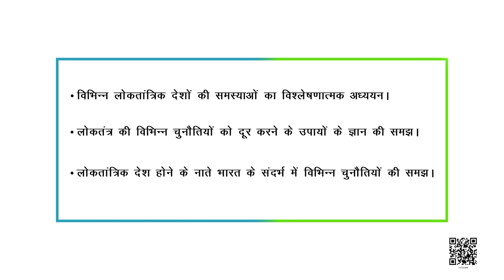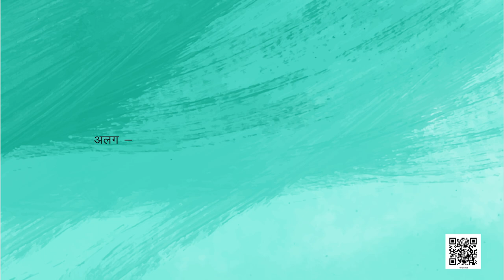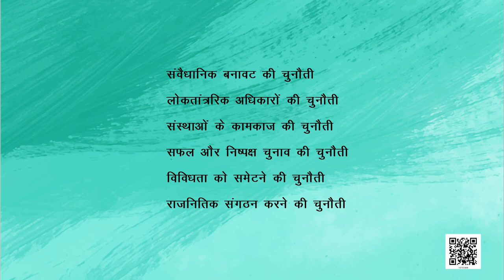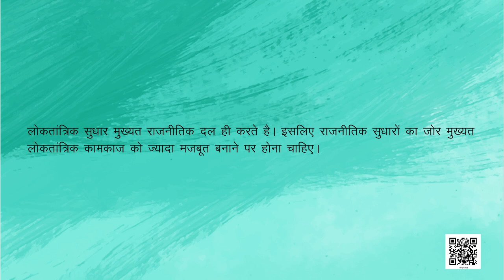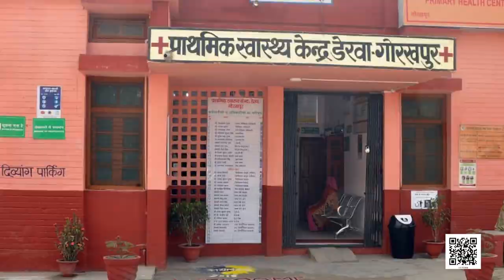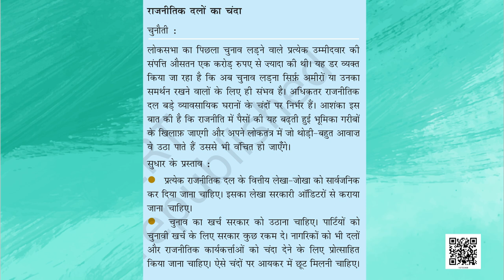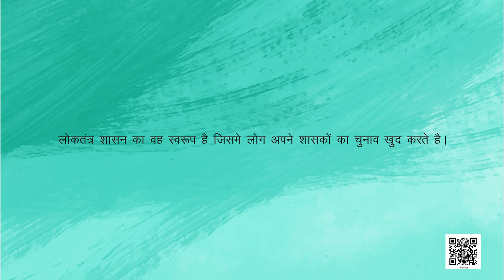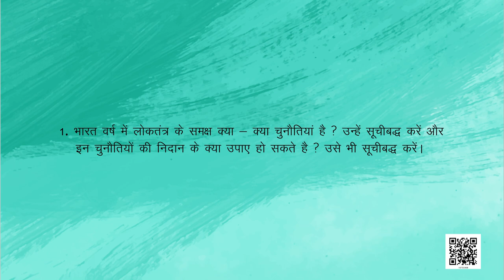कक्षा-10 लोकतांत्रिक राजनीति अध्याय-8 लोकतंत्र की चुनौतियाँ | 10 सामाजिक विज्ञान hindi ncert